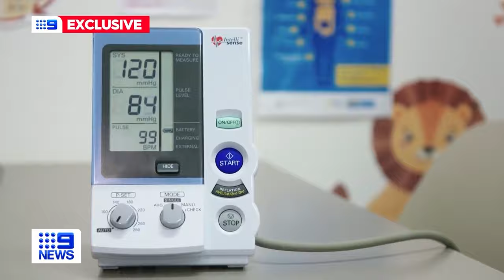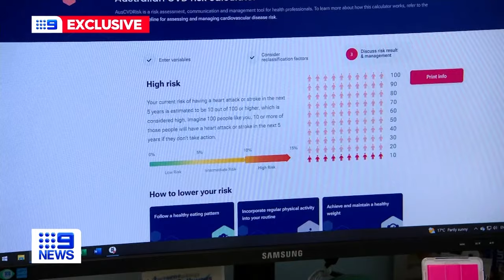Simple text message that could stop a heart attack before it happens | 9 News Australia